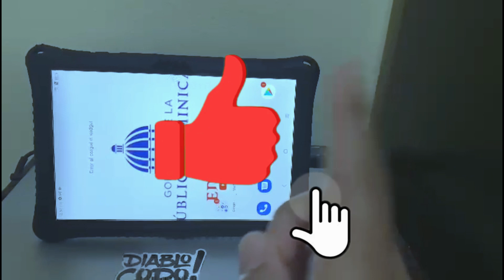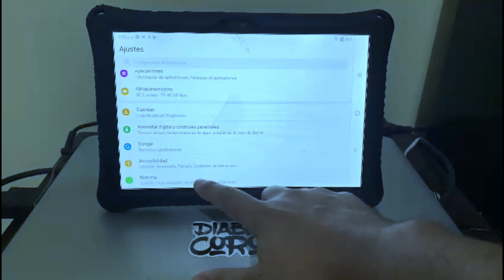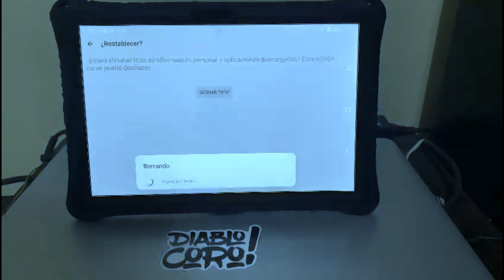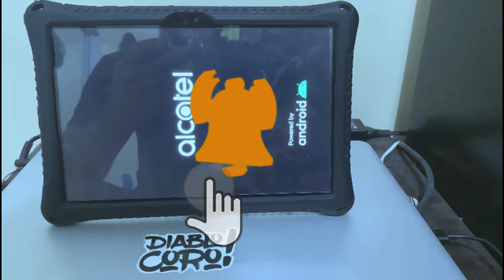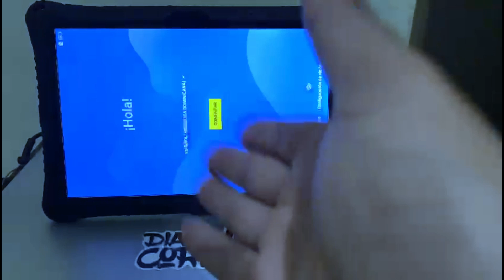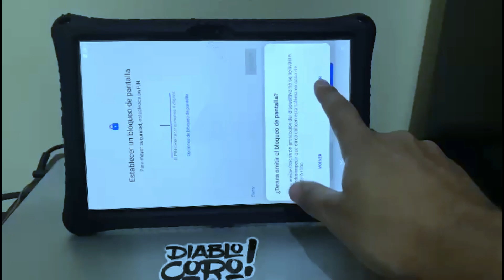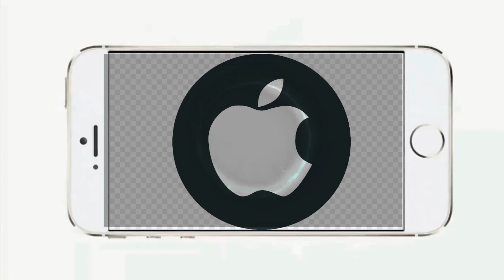✅COMO FORMATEAR MI TABLET DIGITAL DEL GOBIERNO DE REPÚBLICA DOMINICANA 2023 [SOLUCIÓN]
•BIENVENIDOS/a A ESTE CANAL DE TUTORIALES .. Aquí te solucionamos y te compartimos
cualquier tipo de problema que tengas con tu dispositivo iphone, android, pc y en general “PRESTA MUCHA ATENCIÓN”.